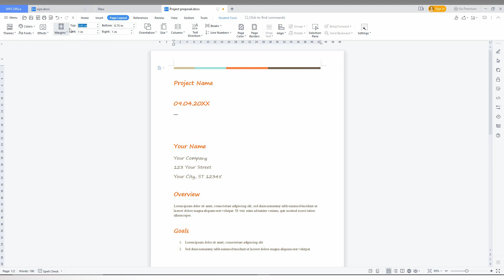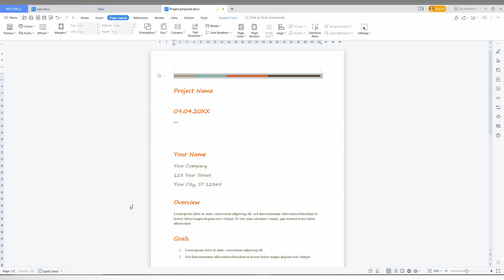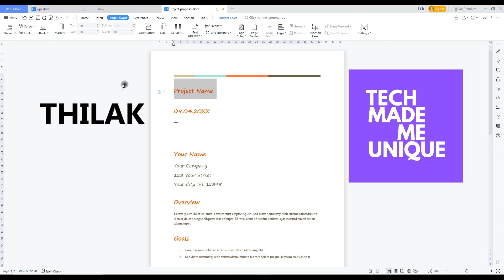How to make 1 inch margin in wps office writer | how to change margins in wps office writer